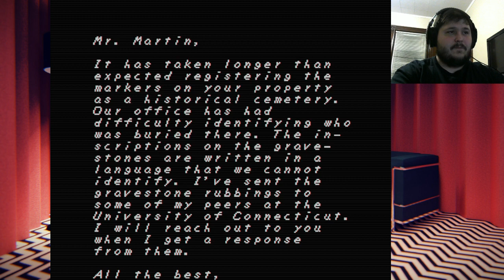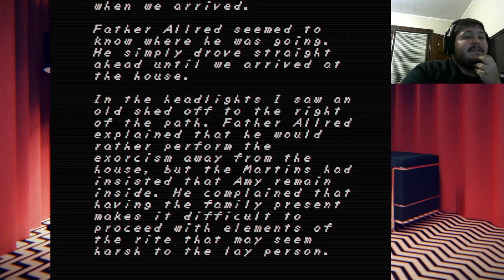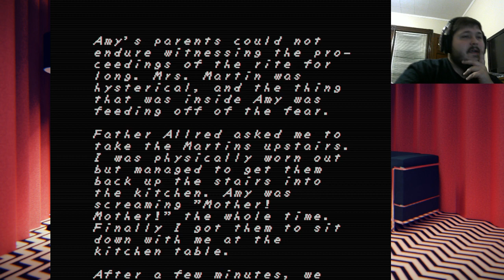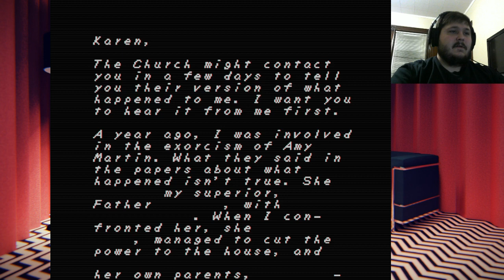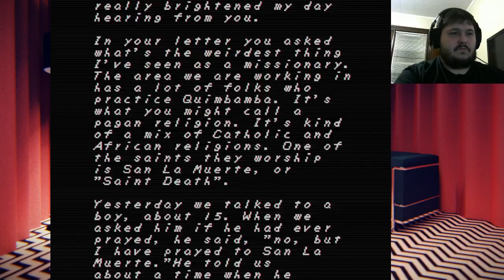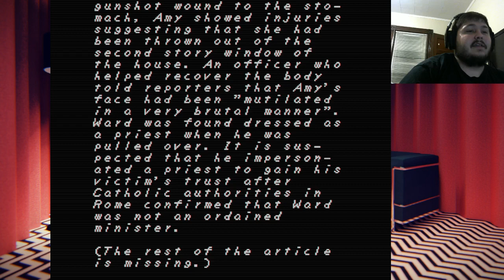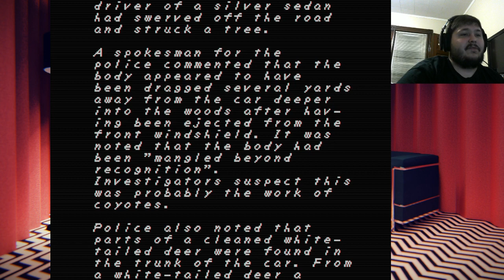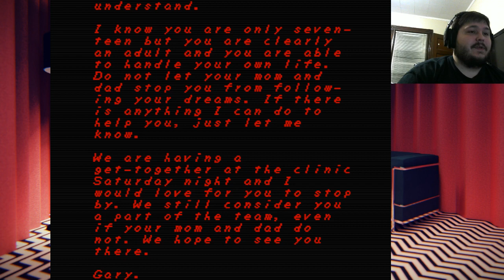Faith Full Playthough (All Endings)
Faith is a retro style indie horror game that reminds me of some of the stuff i used to play back when floppy disks were a thing.